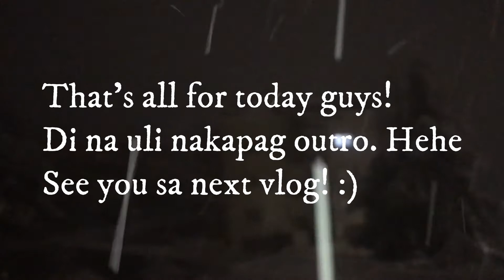Ang kapal ng snow